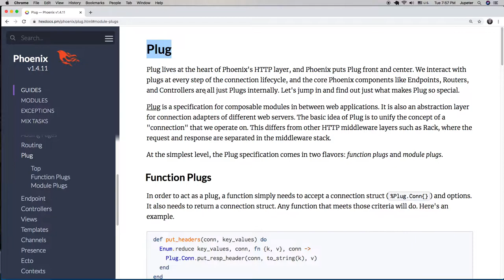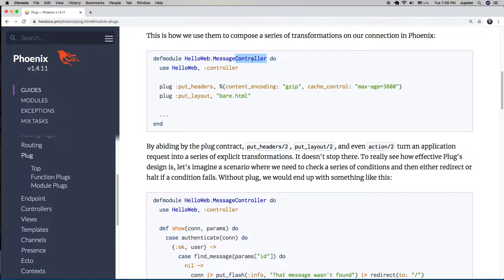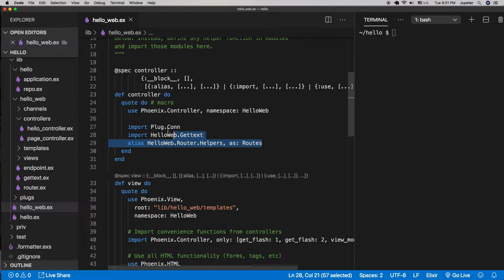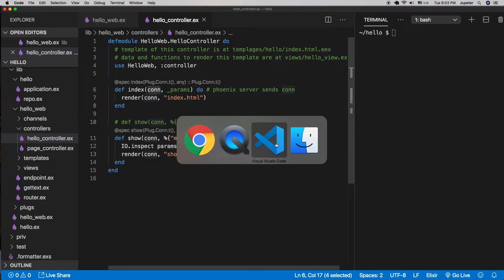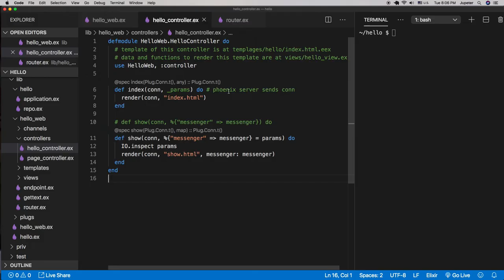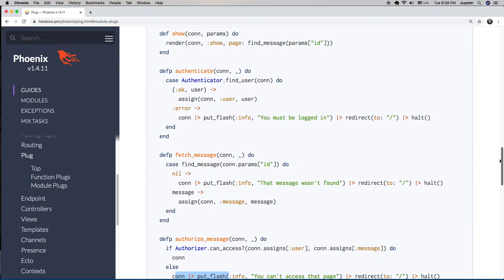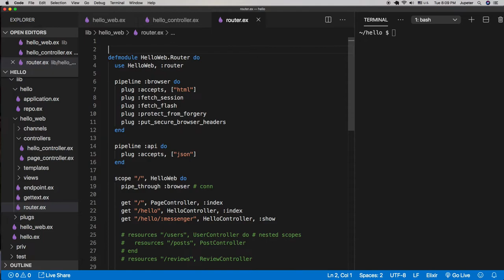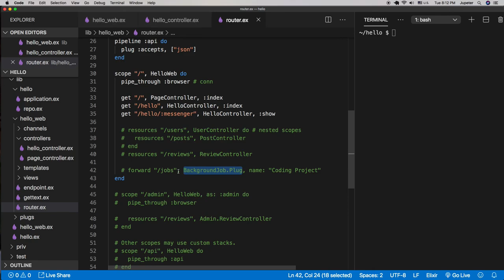[피닉스] 256 - Plug